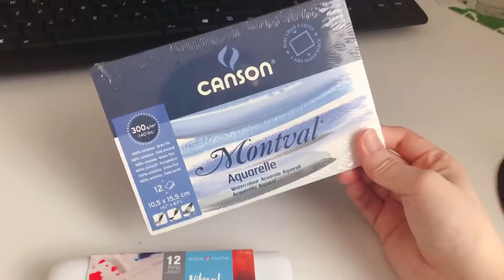VLOG🌟圣诞节的后遗症来了｜满桌的甜点怎解决｜布朗尼｜创意甜点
圣诞节过完的我，还有好多的甜口早餐要消灭。真是又幸福又怕发胖呢。
圣诞节｜布朗尼｜早餐｜创意甜点｜水彩画｜德国